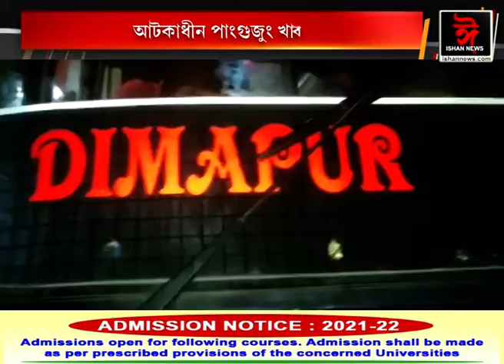বৰপথাৰ আৰক্ষীৰ বৃহত্ অভিযান। ৩৯ নং ৰাষ্ট্ৰীয় ঘাইপথৰ খাকৰাজানত ড্ৰাগছসহ আটক এজন।